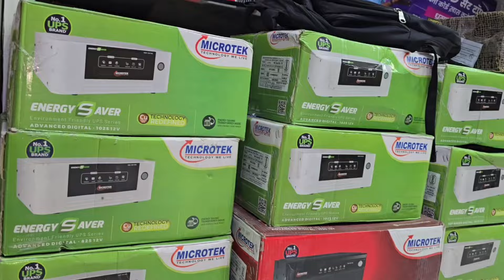ओंकारेश्वर में नर्मदा जी की लहरों पर 20 बोट लाइन में लगा तिरंगा फहराते हुए नजर आए लोग